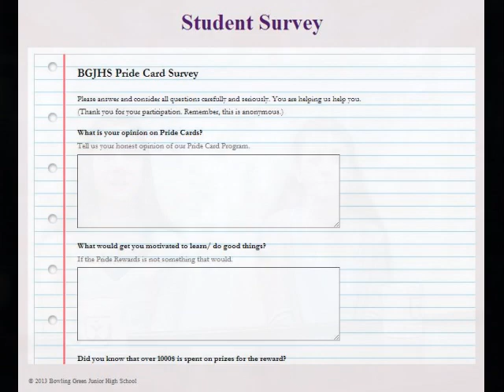January 17 Final